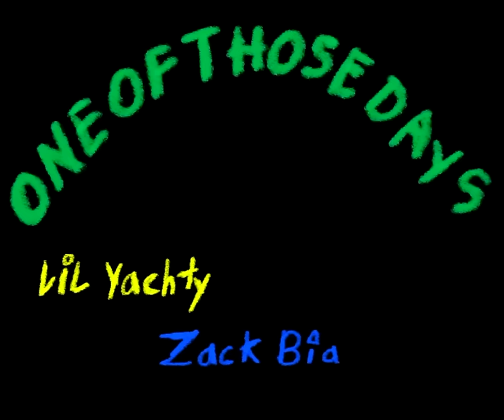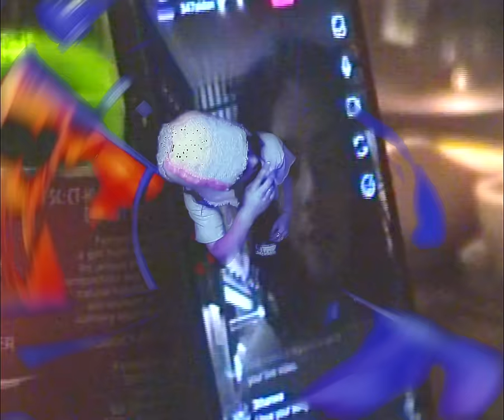Zack Bia - One Of Those Days ft. Lil Yachty, 347aidan (Official Music Video)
Music video by Zack Bia performing One Of Those Days.

Animation by:
Garrett Davis (@garrett__md)
Sahana Vathsa (@speedysahana)
Joshua Boulous (@joshuaboulous)
Ian Gaadt (@ianartist_)
Nikki Strubinski (@cherrifunfetti)
Sam Mazzarino (@reenostus)